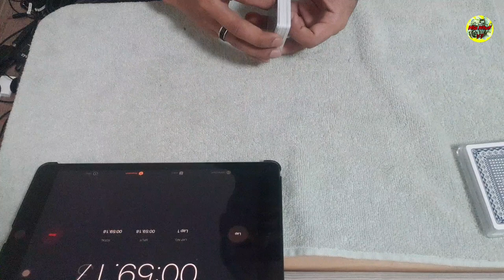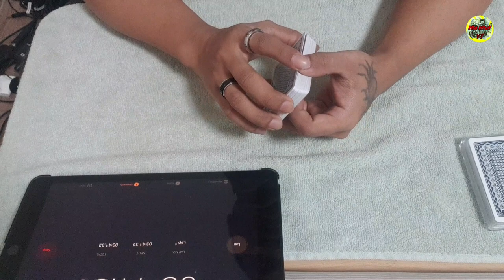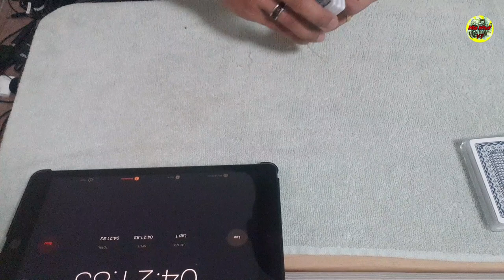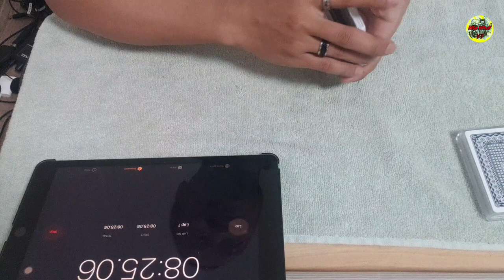ပွဲတိုင်း ၉ ဒို ကျအောင် ကစားပြမယ်၊ ငါ့ဆဲရင် ပြန်ဆဲမှာ 😎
ငါ့ဆဲရင် ပြန်ဆဲမှာနော် ဟွင်းဟွင်း။ ဒီ video လေးမှာ ဖဲကျော်တာရယ် ဖဲခိုးကြည့်တာရယ် သုံးထားတာပါ။ အားလုံး အဆင်ပြေ ကြပါစေဗျာ။